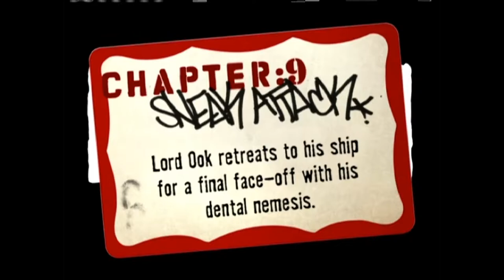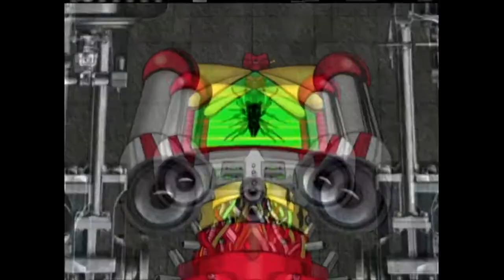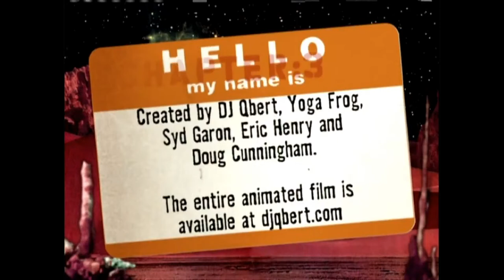WAVE TWISTERS (EDIT). REMASTERED [HD]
Edit taken from the animated movie: Wave Twisters. 2001.

Directed by Eric Henry and Syd Garon.